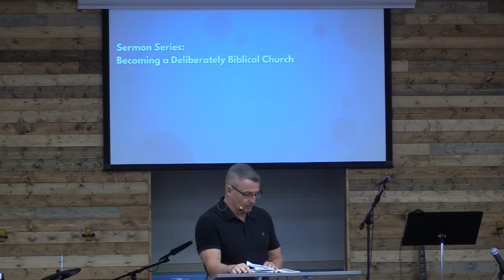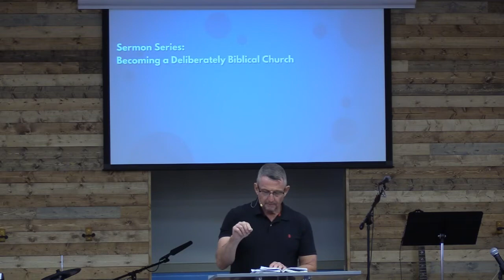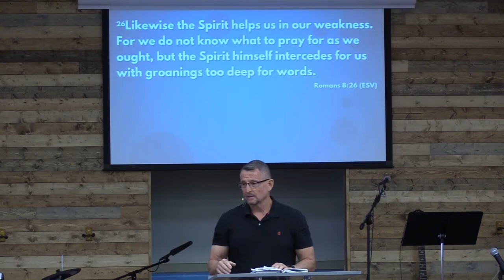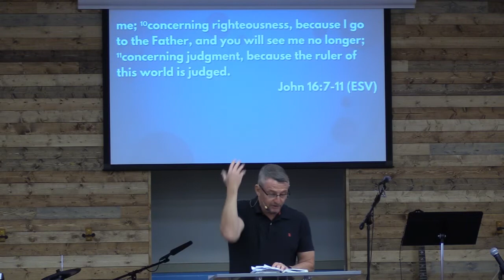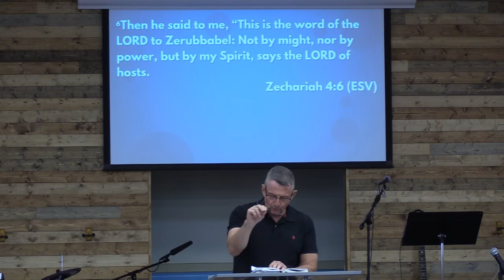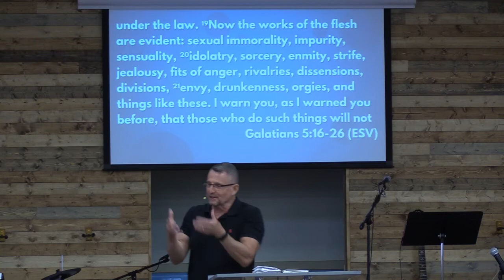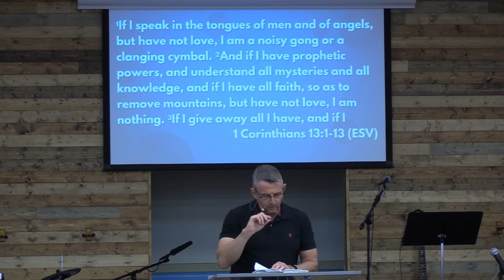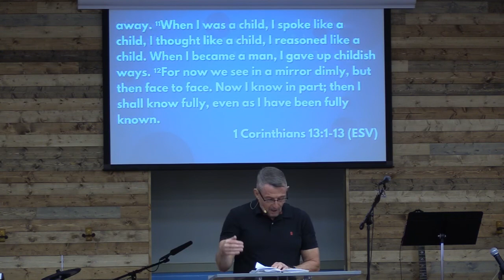Becoming a Deliberately Biblical Church, Part 5: Empowered by The Holy Spirit; Loving Others Well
Series: Becoming a Deliberately Biblical Church
Title: Part 5: Empowered by The Holy Spirit; Loving Others Well
StonebridgeSA